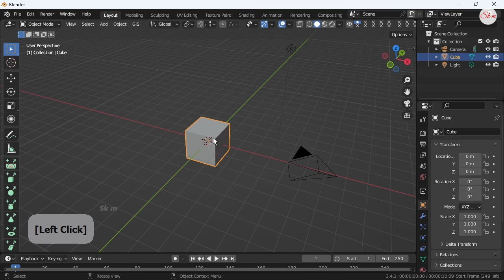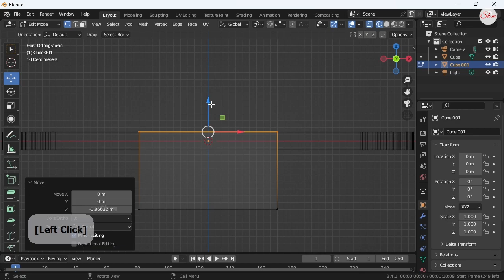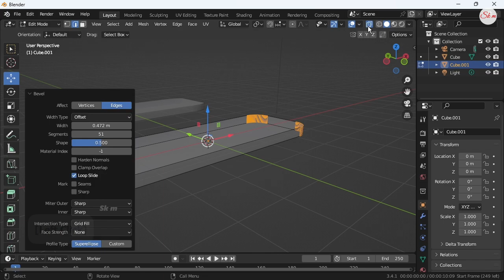blender bevel Correct Bevel In Blender | Bevel & Dissolve Edges